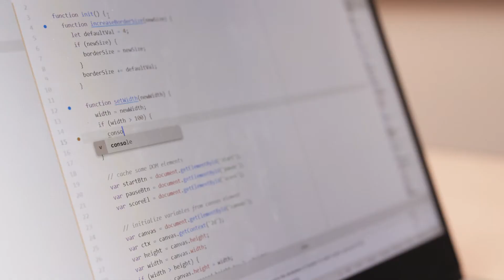Revature: Start Your Tech Career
Say hello to the best way to kickstart your career in tech. Whether you’re starting fresh or looking to learn new programming skills, Revature will accelerate your career in technology by giving you the opportunity to learn on the job. That’s right: we pay you to Iearn.

When you apply to Revature, you're actually applying for a two-year program to work on enterprise-level, real-world projects contracted by top companies. We partner with Fortune 500 companies, government institutions, and leading tech brands. You'll build your resume and portfolio while gaining free training. Certifications and accommodations are just part of the full stack.

Our customized training is designed to teach you the most needed programming skills in the job market. With our employer partners, we’ve identified the skills that are vital to their organization. That means we’re preparing you to work in the real world instead of following a textbook syllabus. You’ll also get communication, teamwork, and leadership training.

We train: Java Fullstack/Microservices, Java (Spark), Java with Automation, Microsoft .NET, Salesforce CRM, Pega, Java/Microservices with React, Business Analysis, ServiceNow, Performance Engineering, Java TDD-PCF, Java/PCF, Cloud Admin/GCP, Big Data/Hadoop, Salesforce, Network Systems Engineering, Mulesoft, JTA/Infosec, Java/Selenium, Dynamics CRM, Cybersecurity, Cloud Admin/Azure, Cloud Admin/AWS, AI Platform Engineering, HTML, CSS, SQL, and more!

Interested? Apply online at Revature.com/hello-world. No prior coding experience is required!